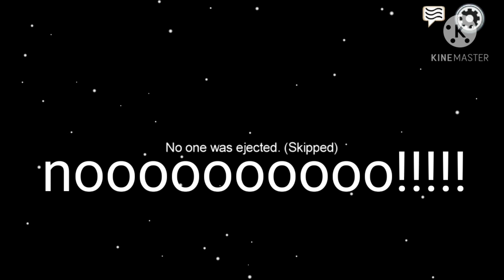ALL YOUR SADNESS IN ONE AMONG US VEDIO!!!!!😭😭😢😢😿😞😩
and so of that thankyou guys for watching and i will se you in my next vedio

ByeBye👋👋 , peace out guys✌✌ !